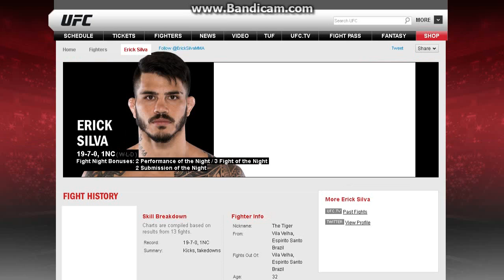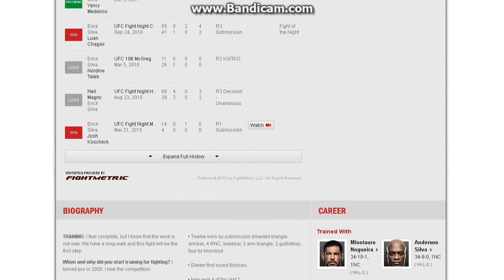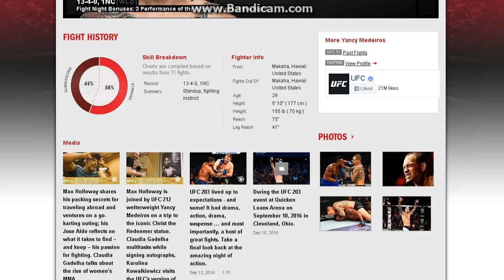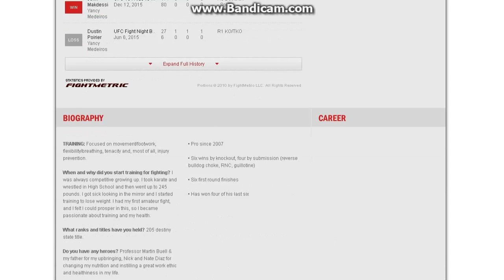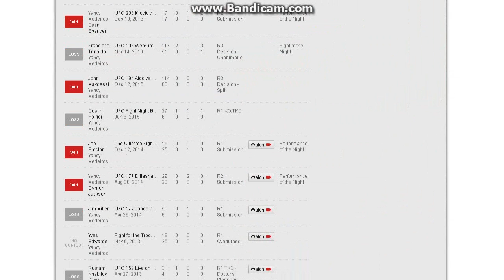UFC 212: ALDO VS HOLLOWAY Main Card Full Fight Predictions/Picks/Analysis